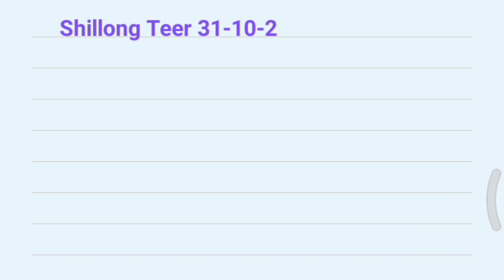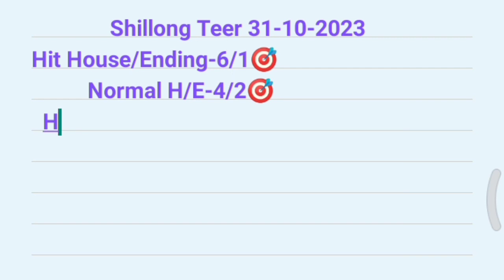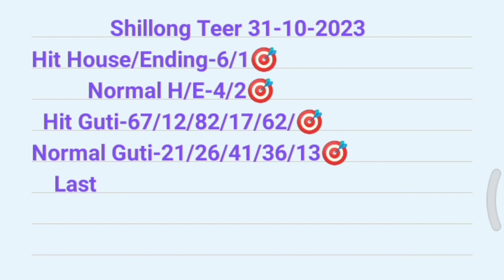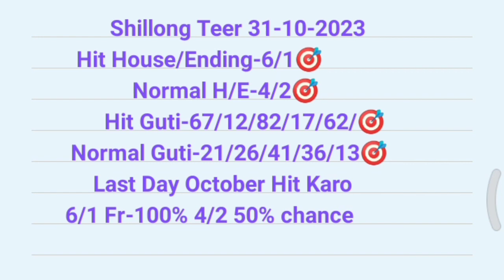Khasi Hills Archery Sports Institute 31-10-2023|Teer Target|Shillong Teer Counter|Teer Common Number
Teer shillong target number
Shillong teer common number
Daily Shillong teer target number
Teer common number